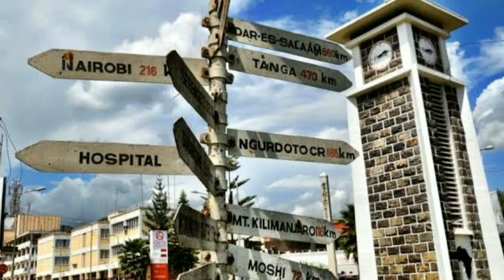Arusha city, Tanzania 2020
Arusha is a city in north eastern Tanzania and the capital of the Arusha Region, with a population of 416,442 plus 323,198 in the surrounding Arusha District (2012 census).Located below Mount Meru on the eastern edge of the eastern branch of the Great Rift Valley, Arusha has a temperate climate. The city is close to the Serengeti National Park, the Ngorongoro Conservation Area, Lake Manyara National Park, Olduvai Gorge, Tarangire National Park, Mount Kilimanjaro, and Arusha National Park on Mount Meru.

Arusha is a major international diplomatic hub. It hosts the East African Community. From 1994 to 2015, the city also hosted the International Criminal Tribunal for Rwanda, but that entity has ceased operations. It is a multicultural city with a majority Tanzanian population of mixed backgrounds: indigenous African, Arab-Tanzanian and Indian-Tanzanian population, plus a small European and an American minority population. Religions of the Arushan population include Christianity, Islam, Sikhism and Hinduism.

vlogs,the boss tv

Like this video if you want to see more nice contents and react in the comments section below.